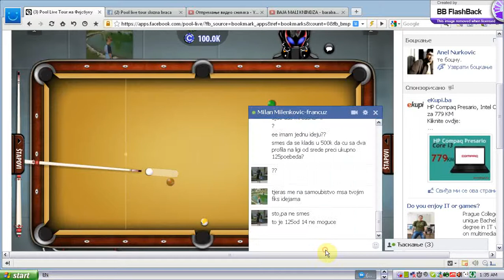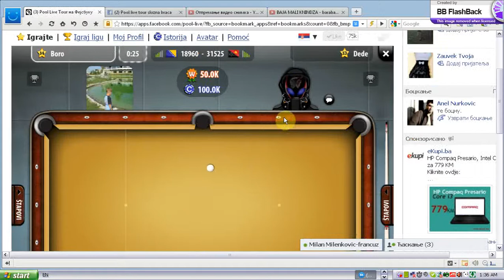pool live Bosnia Boro Panic